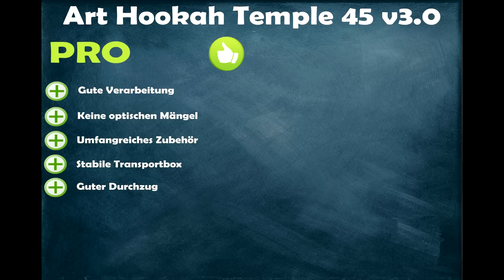Art Hookah Temple 45 v3.0 im Test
Art Hookah Temple 45 v3.0 das ist eine Designer Shisha aus Russland. Außergewöhnliches Design komplett aus Glas. Wir schauen uns die Pfeife einmal genauer an.